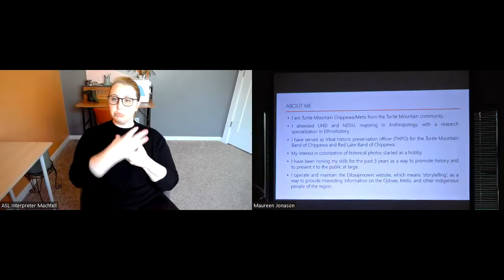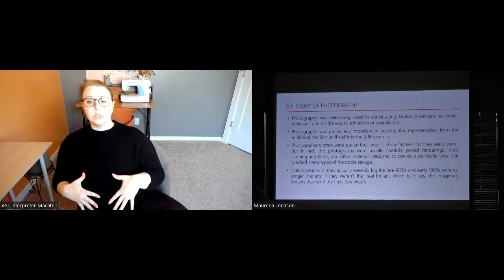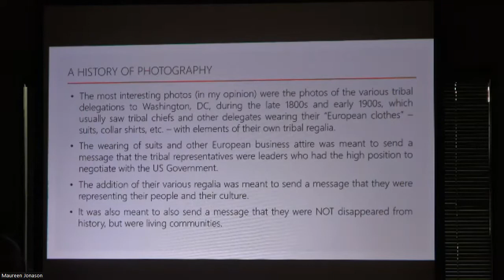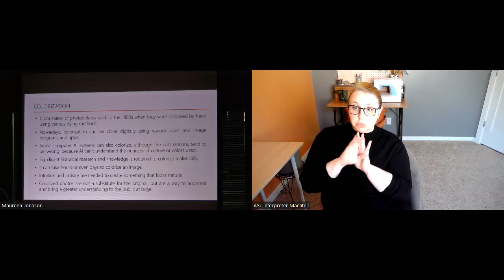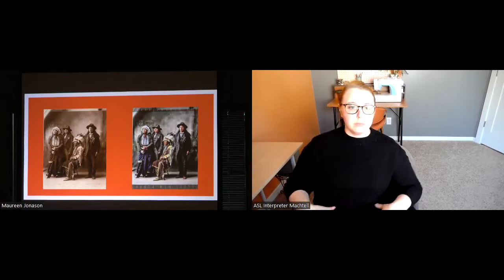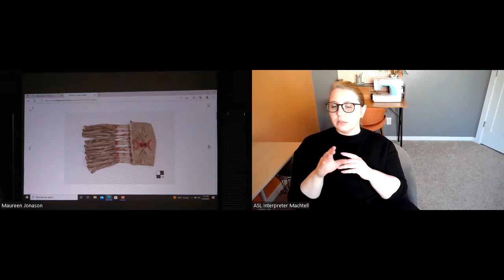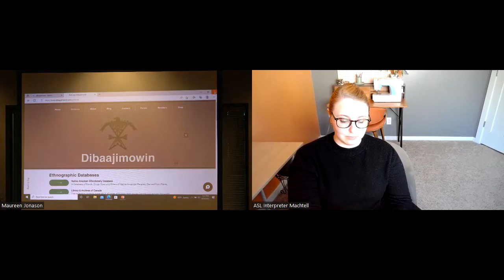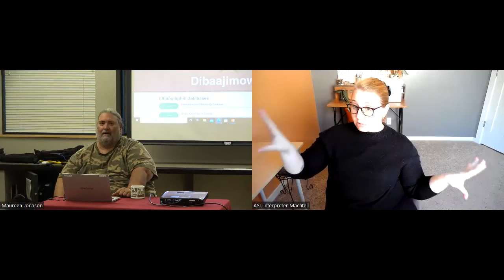Dibaajimowin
Kade Ferris will be speaking about the concept behind colorization as a means of humanizing historical American Indians, the idea of legitimacy (e.g. the use of studio-owned props in photos), and the method of choosing what colors are used in colorization, based on historical and cultural understanding of regalia.